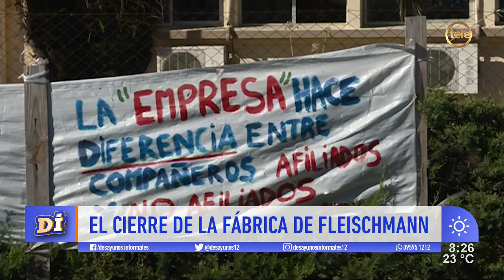Trabajadores de Fleischmann afirman que la empresa pone excusas